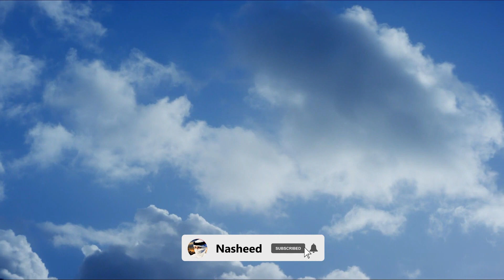Ramadhan Nasheeds - Ramadhan Day 16